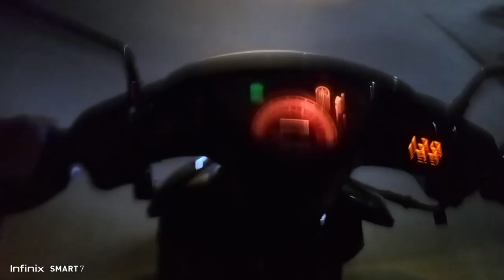October 31, 2023